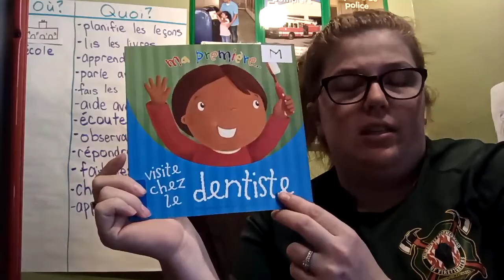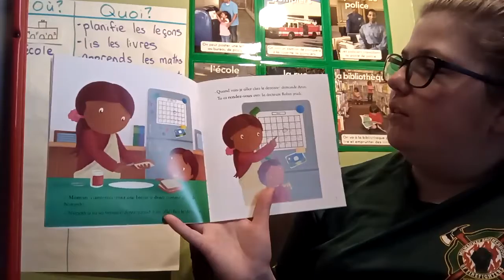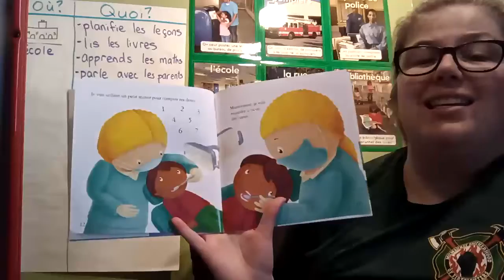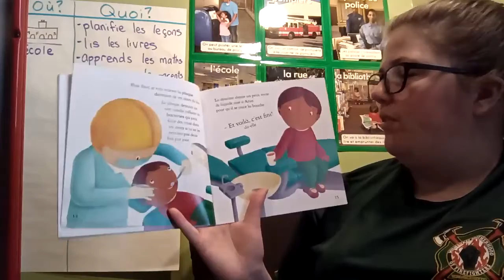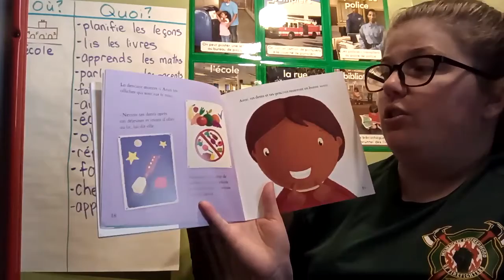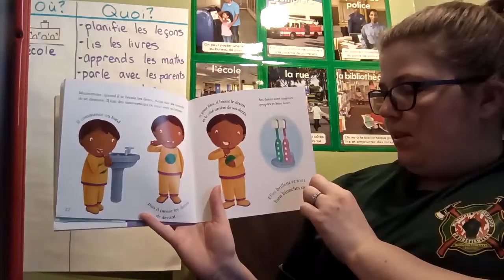Visite chez le dentiste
Maternelle. Milwaukee French Immersion

Full read aloud..